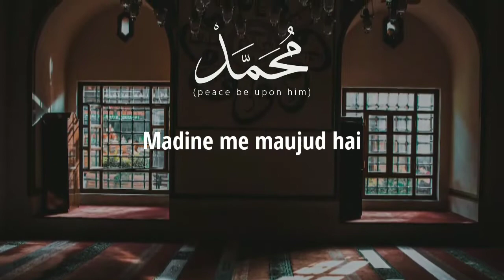Beautiful Islamic Trending Nasheed. 😍😍.